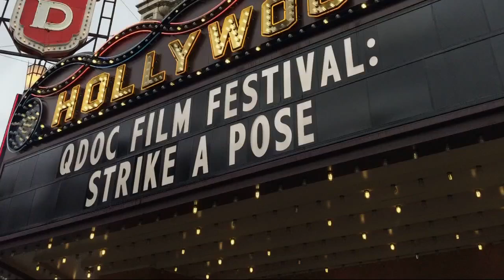11th Annual QDoc Film Festival Returns May 18th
11th Annual QDoc Film Festival Returns May 18th